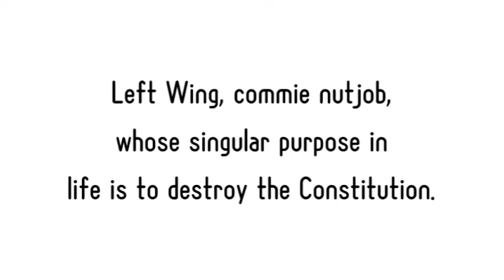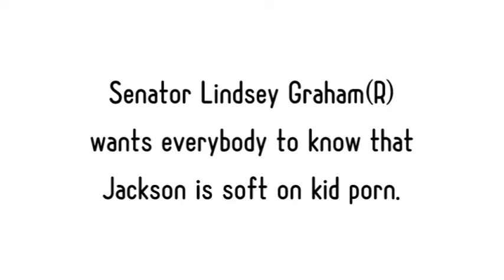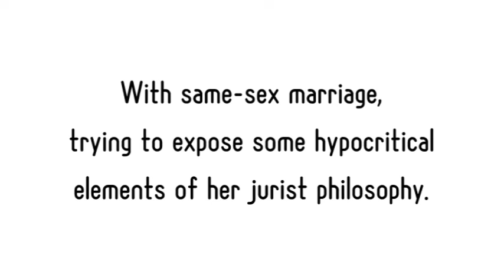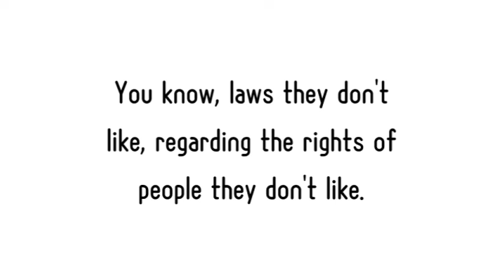Womenstepup.org: Brown Jackson Court Hearings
Supreme Court nominee, Ketanji Brown Jackson(D), the federal judge, is up before the Senate Judiciary Committee this week (for the fourth time), trying to get confirmed to the high court's bench. Republicans, probably because there isn't anyone in their party like Jackson, are beside themselves with code words like LSAT scores, qualifications, leftist legal decisions, and whatnot. Forget how privately, you can she how some of them show great respect for her. The show must go on. When the camera is on attack! Say demonstrably stupid things and act like a dumb s---. Decorum is uttered by them in a belch. Get out the vote.